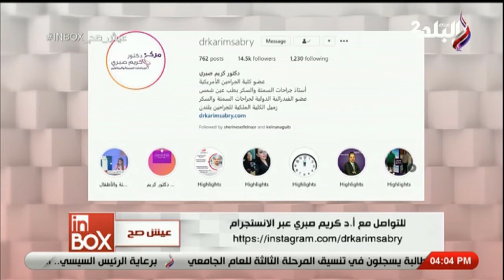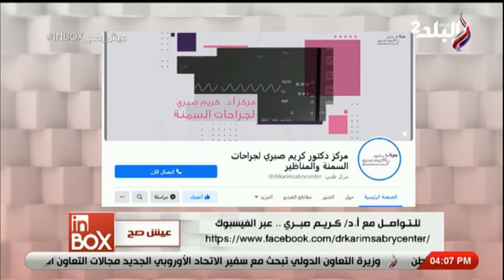هل خسارة الوزن يساعد فى علاج مرض السكري؟ -دكتور كريم صبري